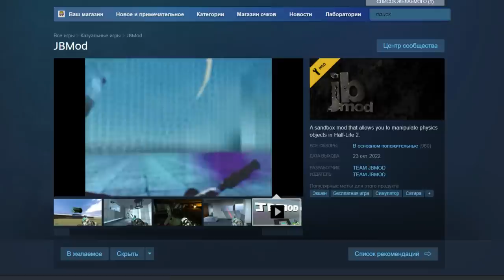Jbmod :0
Jbmod came back after 13~ years